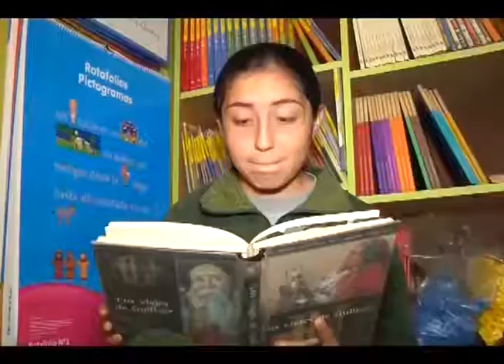Ventana Educativa FMDA 23/12/2017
Ventana Educativa FMDA emitido el 23/12/2017